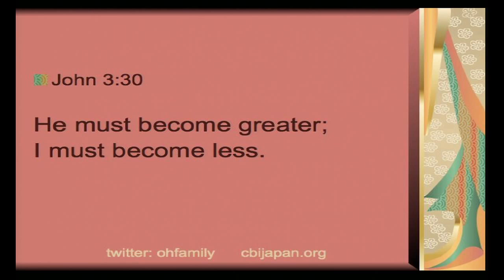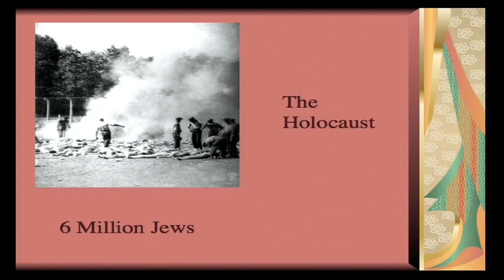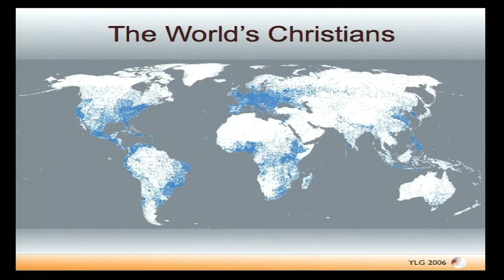Dr. Michael Oh - Come Be a Nobody for Jesus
Michael Oh's inspirational message at the San Diego Winter Conference 2012.